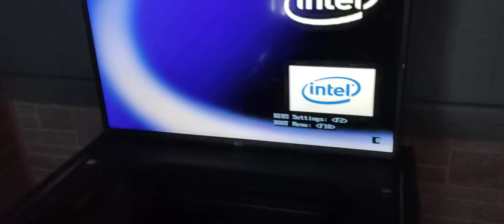Arachnid shuffle master 2016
custom built Intel motherboard with i5 processor 4 gigs of ram. Machine kept locking up with the factory Asus mzn68-am sez motherboard.